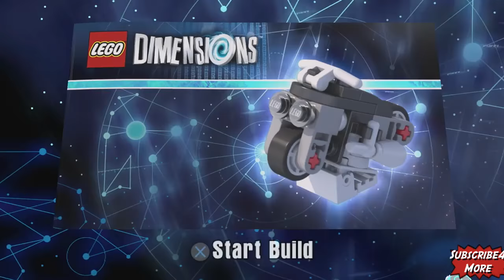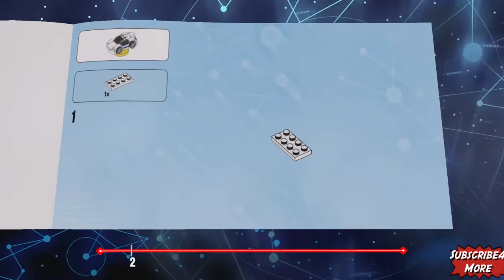Lego Dimensions Mission Impossible All Cutscenes Game Movie